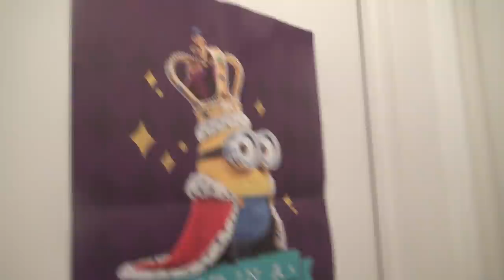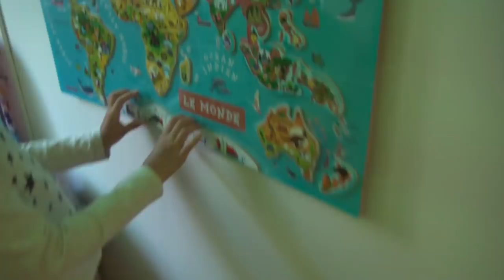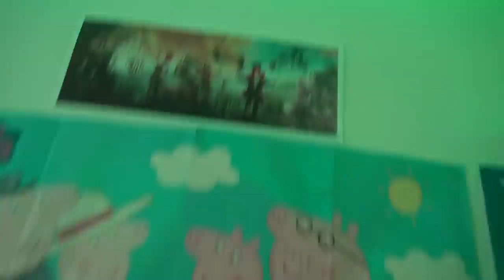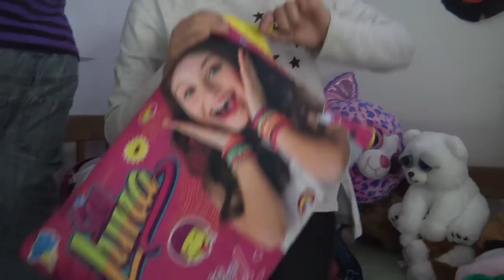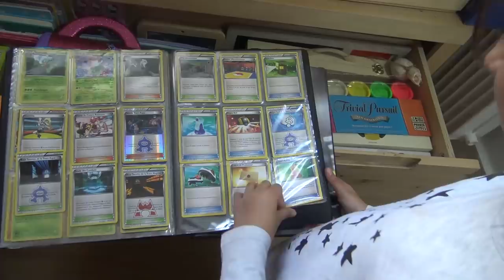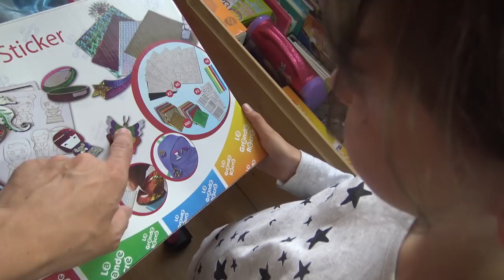VLOG • ROOM TOUR !! :) - Studio Bubble Tea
Vous l'avez demandé très souvent depuis presque 3 ans. Kalys a enfin accepté de faire ce room tour alors pour la remercier, un max de pouces bleus, ce serait super sympa pour elle. Bisous et vivez vos rêves...